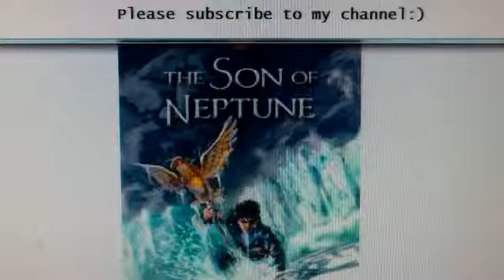Son of Neptune Pt 22